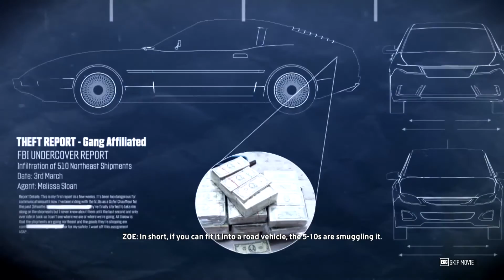Problēmu pilnā epizode...(The Crew caurspēle, 2.daļa)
Hei! Turpinām spēlēt The Crew, šoreiz mums bija problēmas ar kontrolieriem, skype zvana savienojumu un arī pati spēle nevēlējās strādāt.

Laikojiet, abonējiet un paldies par atbalstu! :)